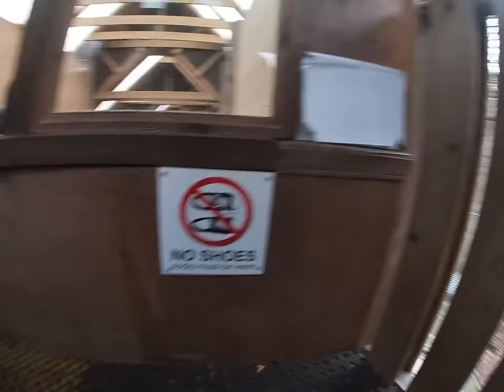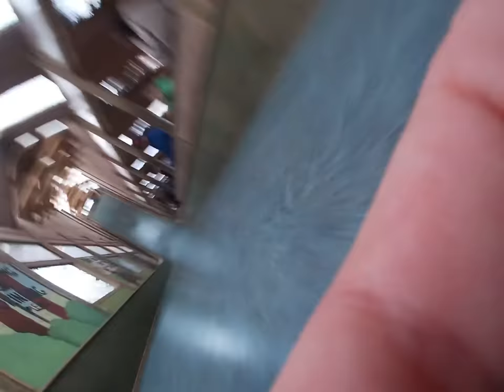Oli going down a drop slide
They said this to me
Hi Dexy Dexxx Gaming,
Last September, we announced a series of changes that we’d be making to better protect kids and their privacy on YouTube, and to address the concerns raised to us by the U.S. Federal Trade Commission (FTC).
Specifically, that all creators would be required to designate their content as made for kids or not made for kids in YouTube Studio, and that personal information from anyone watching a video designated as made for kids would be treated as coming from a child, regardless of the age of the user.
We know these changes may have significant impact on creators making kids content, so we’re committed to helping them navigate this new landscape. We continue to engage on this issue, including by participating in the FTC's open comment period. We know many creators have provided valuable feedback as well.
If you haven’t already, please ensure you have set your channel (or individual videos) as made for kids or not, as this will ultimately determine how your content is treated on YouTube.
Creators know their content best, and should set the designation themselves. We also use machine learning to help us identify this content, and creators can update a designation made by our systems if they believe it is incorrect. We will only override a change if abuse or error is detected.
Potential Audience Settings
The YouTube Team
You have received this mandatory email service announcement to update you about important changes to your YouTube product or account.